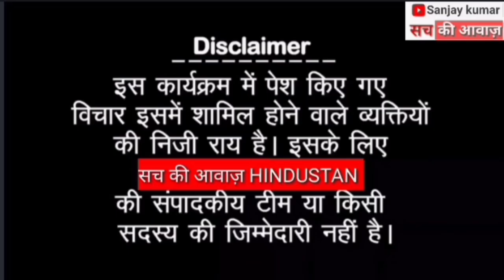GST अधिकारियों के छूटे पसीने, GST वालो से परेशान व्यापारी GST ऑफिस में कपड़े उतार कर धरने पे बैठा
GST अधिकारियों के छूटे पसीने, GST वालो से परेशान व्यापारी GST ऑफिस में कपड़े उतार कर धरने पे बैठा। 85 लाख का टारगेट पूरा करना है